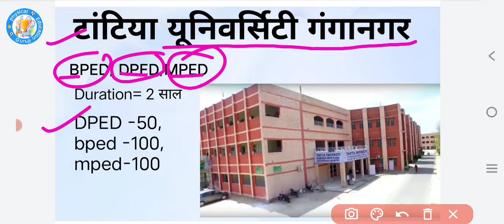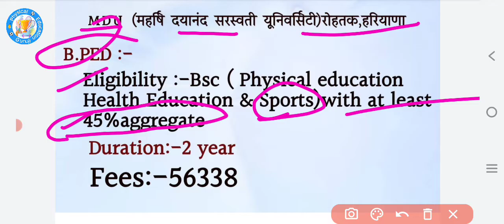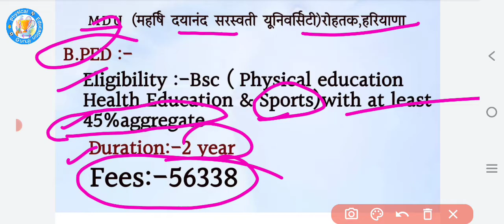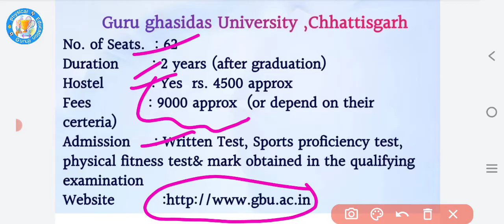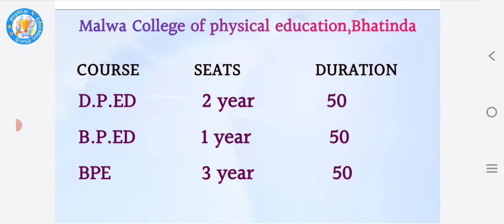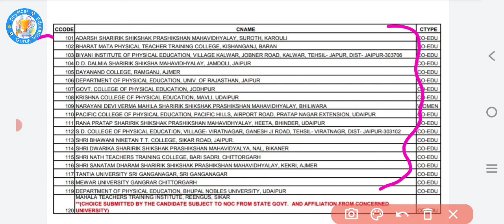BPED Top private college || Bped,dped प्राइवेट कहा से करे || NCTE approved BPED college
what is BPEd
bped kya hai
eligibility for bped
eligibility for BPEd course
BPEd course fees
BPEd admission process
BPEd full form
BPEd full form kya hota hai
job scope after bped course
entrance exam for bped course

*What is bped?
* What is bped course .
* How to admission in Bped Course
* bped course me admission kaise len
* B ped course eligibility
* Bped course admission
* Bped course admission test
* Best bped college list
* All information about bped

bped physical education course
bped course ki jankari
pti course kaise kare22